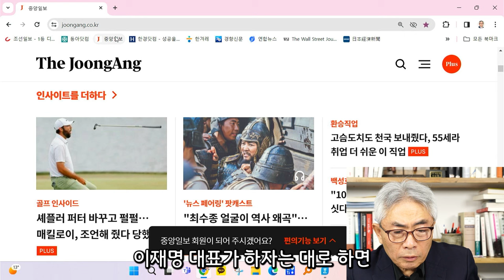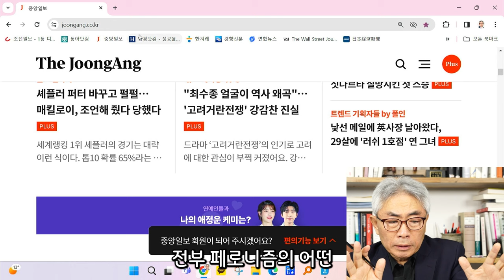'셰셰' 하면 끝나나요?